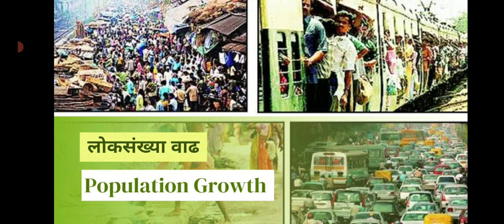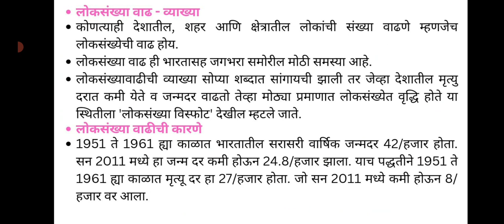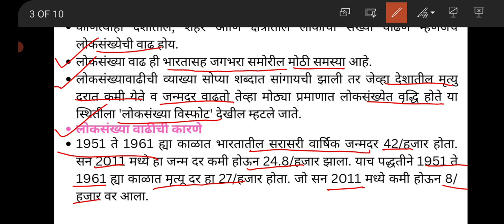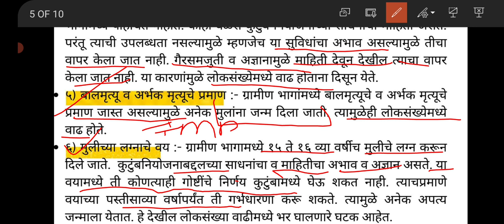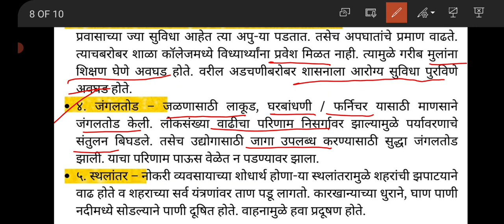तलाठी भरती- लोकसंख्या वाढ | Talathi Bharati- Population Growth|DRT Lectures|2023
दळणवळण, शैक्षणिक, आरोग्य सुविधा यांचा अभाव – लोकसंख्या वाढल्यामुळे प्रवासाच्या ज्या सुविधा आहेत त्या अपु-या पडतात. तसेच अपघातांचे प्रमाण वाढते. त्याचबरोबर शाळा कॉलेजमध्ये विध्यार्थ्यांना प्रवेश मिळत नाही. त्यामुळे गरीब मुलांना शिक्षण घेणे अवघड होते.